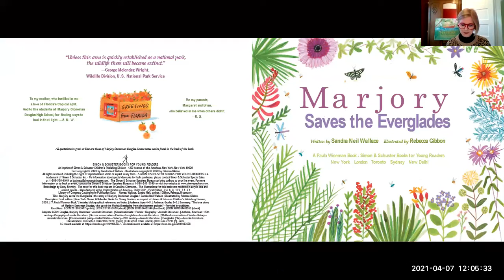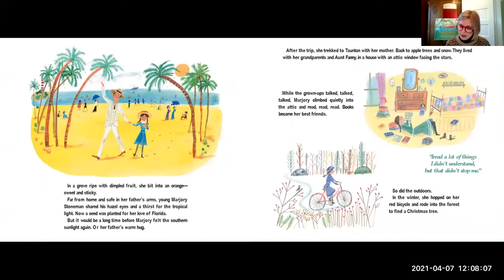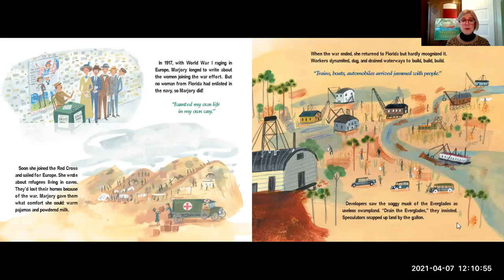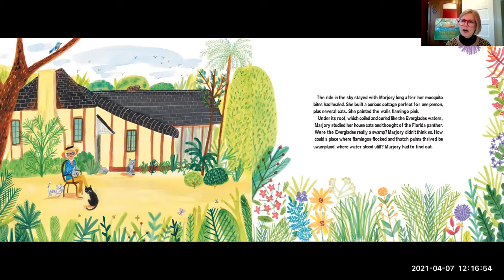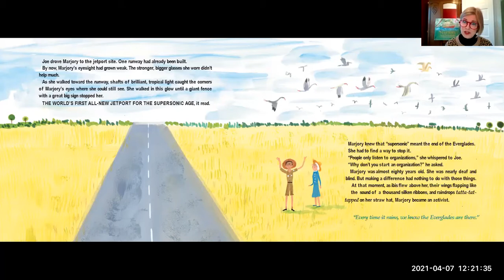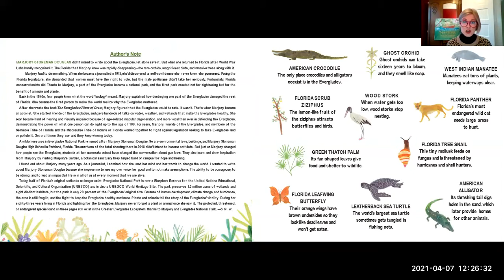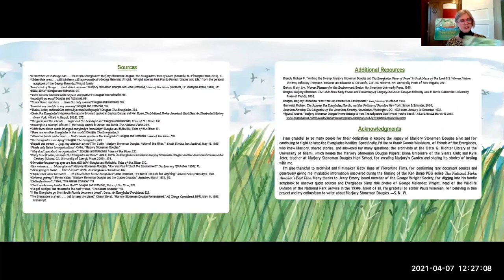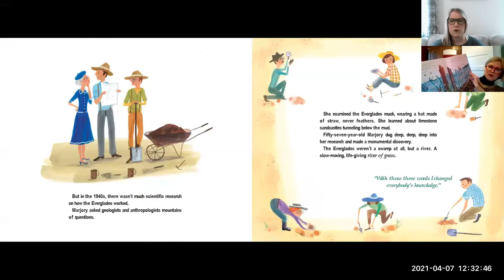Brave Girls Virtual Storytime: Marjory Saves the Everglades, Read by Author Sandra Neil Wallace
Author Sandra Neil Wallace joined us for a very special Brave Girls Virtual Storytime reading of her book, "Marjory Saves the Everglades: The Story of Marjory Stoneman Douglas." After reading her book, Sandra answered audience questions.

Marjory Stoneman Douglas didn’t intend to write about the Everglades but when she returned to Florida from World War I, she hardly recognized the place that was her home. The Florida that Marjory knew was rapidly disappearing—the rare orchids, magnificent birds, and massive trees disappearing with it.Marjory couldn’t sit back and watch her home be destroyed—she had to do something. Thanks to Marjory, a part of the Everglades became a national park and the first park not created for sightseeing, but for the benefit of animals and plants. Without Marjory, the part of her home that she loved so much would have been destroyed instead of the protected wildlife reserve it has become today.